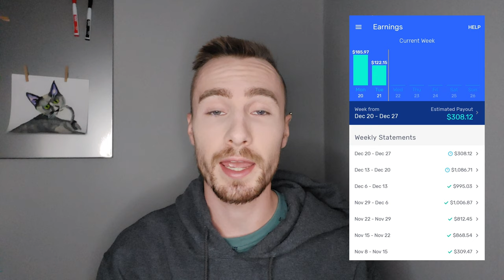Making $800+ A Week With Walmart Spark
I've been consistently making more than $800 a week just delivering groceries with Walmart Spark. Join me as I discuss what I have been doing to keep making at least this income & more each week.

PRODUCTS I USE FOR DELIVERY
-hot/cold delivery bags
-Collapsable cart for deliveries
-Windshield cover for Ice/Snow
-Portable car vacuum
-Portable Charger
-Power inverter

ITEMS I USE FOR CONTENT CREATION:
For recording 4K video:
-iPhone 13 Pro Max
-Android A51 5G
Audio:
-Yeti Nano Microphone
Data Storage:
-Lacie Rugged Hard Drive
Editing:

Get the biggest everyday savings on gas anywhere. Join for free and use code EFXCLJU.

_________________Want to Sign up for gig apps?

(choose the "Drivers" option)

CHAPTERS:
00:00 - 00:20 Introduction
00:21 - 01:31 My Daily Routine
01:32 - 02:09 How Many Hours A Day I Work
02:10 - 02:34 How Many Trips/Orders I Do Each Day
02:35 - 04:43 More Money Can Be Made
04:44 - 05:19 What Orders I Accept & Which I Decline
05:20 - 05:56 Outro